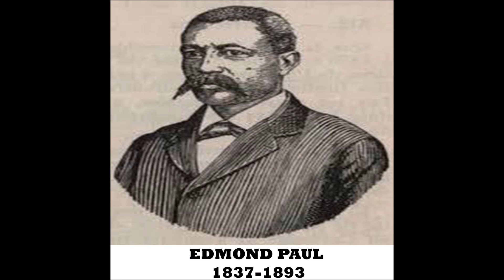Introduction à la pensée d'Edmond Paul (1837-1893) | Etudes haïtiennes #4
Edmond Paul est un homme politique, un industriel et un intellectuel haïtien dont l'œuvre a considérablement marqué la pensée sociale du 19e siècle